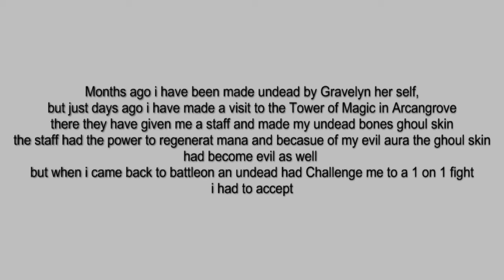AQW Zipshift Vs. Undead Champion 1 on 1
it was hard but i made it